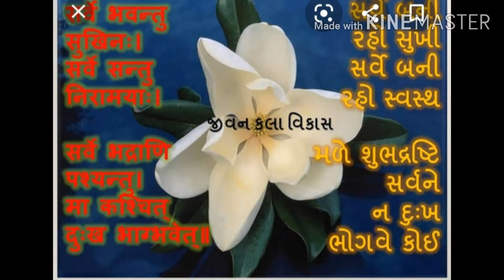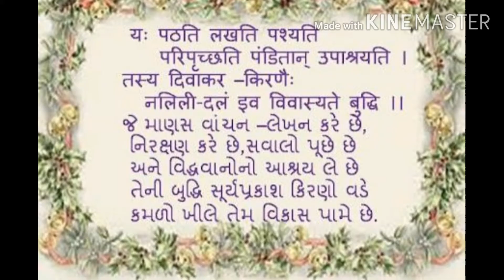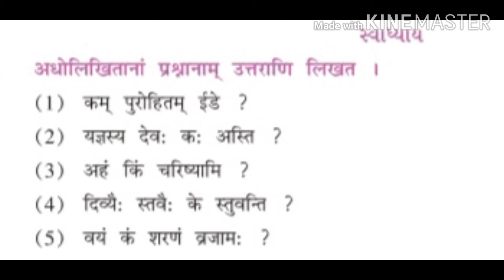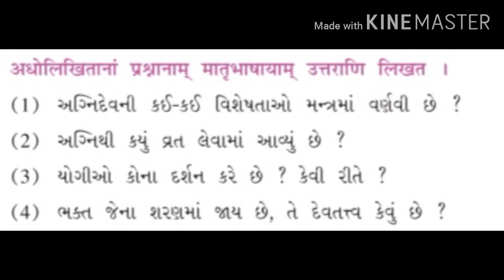Std. 9th | Sanskrit | Ch. 1 Samrchanam (समचॅनम्) (ભાગ-3) | By Ripal Ben